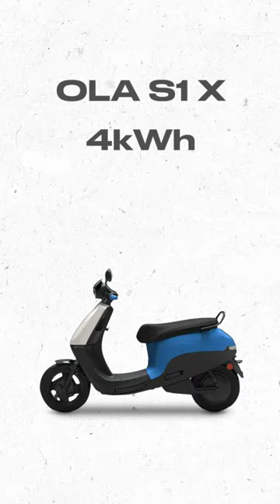Ola Scooters ന് കിടിലൻ വിഷു Offers🔥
Youtube Gear
Camera R6 Mark ii
Wireless Mic
2nd Microphone

Daily Drivers
Iphone 15 Pro Max
One Plus Open